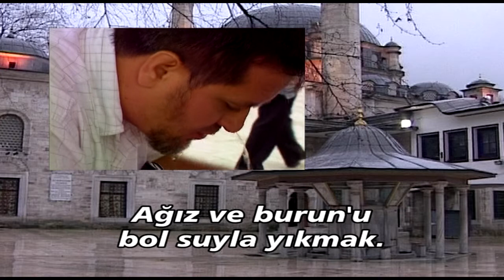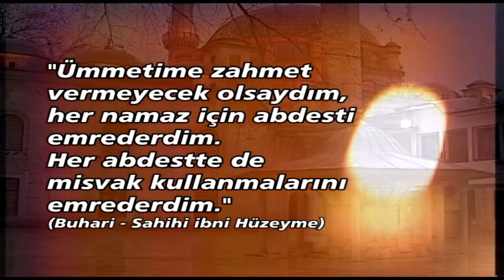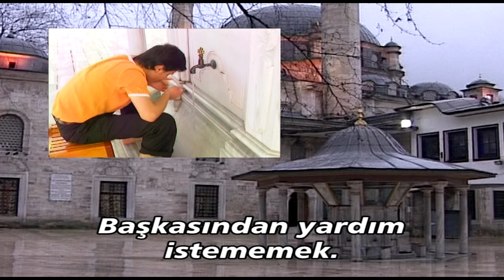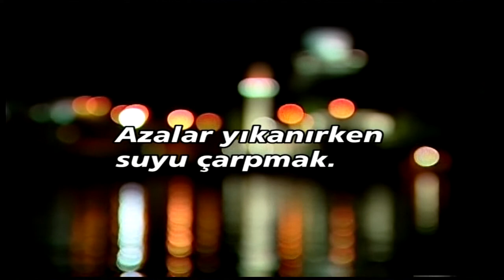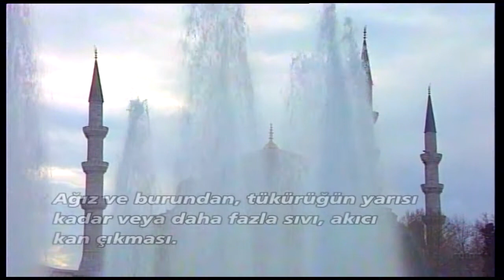Abdestin Farzları | İslam İlmihali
Din bir ihtiyaçtır. Nasıl ki, havasız susuz, gıdasız yaşayamazsa insan, dinsizde yaşayamaz. Bizleri ve her şeyi yoktan var eden Allah (C.C) kullarına olan şefkatinden her topluma peygamberler göndermiştir. Bu elçiler ilahi emirleri ve yasakları insanlara anlatıp ikaz etmiştir. Canımız Cananımız, Hz. Muhammed (S.A.V) tarafından İslam dini tüm insanlığa tebliğ edilmiş. Ve bu din kıyamete kadar Rabbimizin garantisi altında inşallah var olacaktır. İşte bu eserde, günümüz Müslüman’ının bilmesi gereken, hayatına yön verecek olan ilmihal bilgileri anlatılıyor. Zengin doğa arşivi ve dramlarla ilmihal serisinin ilki olan “Görüntülü Büyük İslam İlmihali” merhum eğitimci yazar Zeki Soyak Hoca Efendinin “İslam Ahkâmı” adlı kitabından faydalanılarak hazırlandı. Bu çalışmada merak ettiğiniz ve bilmediğiniz birçok konuyu bulacaksınız.